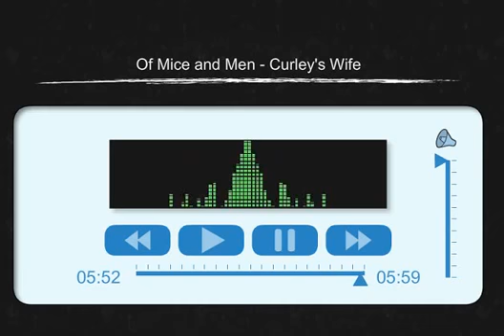Curley's Wife TES Podcast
Curley's Wife podcast taken from the TES website.